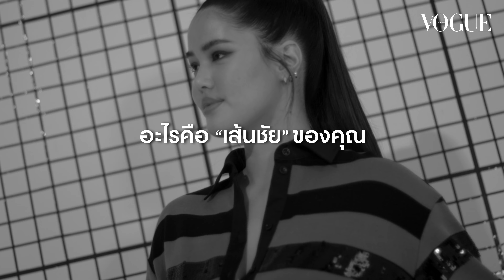VogueAsks พูดคุยกับ ‘อนิกา จาติกวณิช’ นักกีฬากระโดดค้ำถ่อที่ยอมเสียสละหลายอย่างในชีวิต!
VogueAsks พูดคุยถึงชีวิตและเส้นทางการเป็นนักกีฬาของ ‘อนิกา จาติกวณิช’ อดีตนักกีฬากระโดดค้ำถ่อดาวรุ่งในการแข่งขันกรีฑาประเภทลานเก็บสถิติโลก Golden Fly Series Thailand ประจำปี 2023
ติดตามซีรี่ส์ Vogue Asks สัมภาษณ์เจาะลึกนักกีฬาทีมชาติที่พร้อมมาแลกเปลี่ยนประสบการณ์ล้ำค่าที่อาบด้วยน้ำตาจากความผิดหวังและรอยยิ้มแห่งชัยชนะได้ตลอดทั้งเดือนกรกฎาคมนี้ที่ Vogue Thailand ทุกช่องทาง
ช่างภาพวิดีโอ: จงทรรศ ผจญแกล้ว
วิดีโอครีเอทีฟ: ศราวุธ พระสุวรรณ์
ตัดต่อ: ภัทราพร ทองสุข